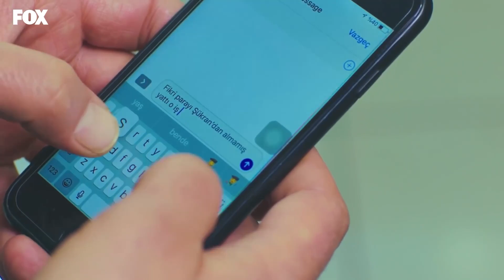Seviyoruz Ki Kıskanıyoruz Canım! - Bizim Hikaye 32. Bölüm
Barış, Filiz'i kıskanıyor. EĞER ONA
DOKUNURSAN...

32. Bölüm Özeti:
Fikri evi kurtarmıştır ancak parayı nereden bulduğu meçhuldür. Çok geçmeden paranın sahibinin Yedi Bela Aysel olduğu anlaşılır, Fikri parayı ondan çalmıştır. Aysel’in gelişiyle Elibollar babalarıyla ilgili bir şey daha öğreneceklerdir. Barış'la Filiz'in arası her şeye rağmen iyidir. Ancak Fikri’nin karşısında küçük düşen Servet oğluna sorun çıkarmaya devam eder. Babasının bir açığını arayan Barış şok edici bir gerçekle karşılaşır. Servet ise oğlunu pes ettirebilmek için Filiz’i kardeşleriyle ilgili bir belaya sürüklemeye çalışır. Barış, babasının oyununu bozabilecek midir?

KÜNYE
Yapım: MEDYAPIM
Senaryo: Ebru Kocaoğlu - Verda Pars
Yönetmen: Koray Kerimoğlu
Uygulayıcı Yapımcı: Direnç Aksoy Sidar